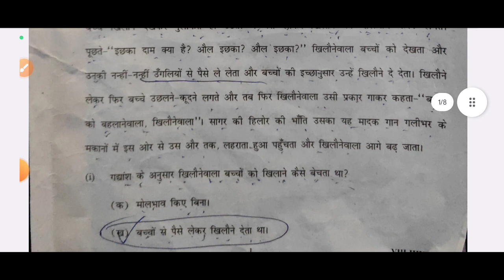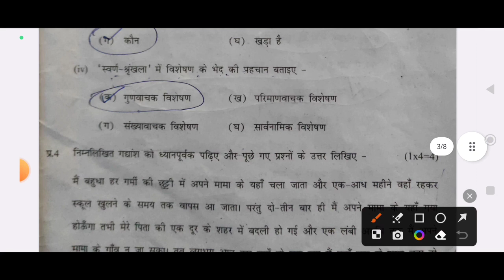class 8 hindi paper solution 2023 / hindi answer key/ Mid term exam 2023-24 / class8 morning shift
hindi paper class 8th 2023  ll 26/09/2023 ll hindi mid term  paper class 8th hindi solution today
term 1 hindi class 8th answer key ll cbse class 8th hindi question paper solution
26 Sept 2023 question paper
✅ In this video,
✔️ Class: 8th (Mid term examination 2023)
✔️ Subject: Hindi ( morning shift)
✔️ Topic Name: Term 1 Hindi Class 8th Answer Key | CBSE Class 8th hindi Question Paper Solution 2023-24
✔️  doe Class 8th hindi Question Paper Solution 2022 23 for have been discussed in this video.

#26/09/2023
class 8 hindi paper solution morning shift mid term 2023

class 8 hindi paper solution 2023 / hindi answer key/ Mid term exam 2023 / class8 morning shift